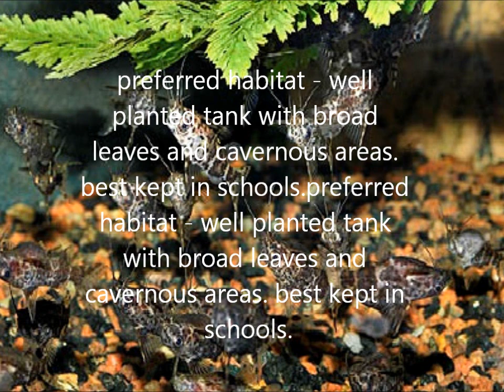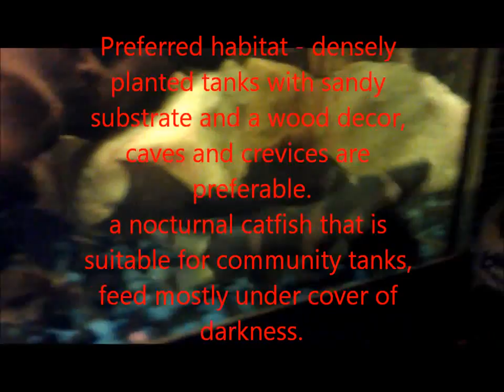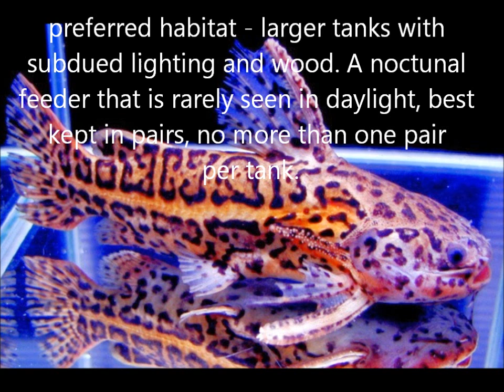TOP 10 TROPICAL CATFISH COUNTDOWN!!!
I have gathered many vites from different sites and these are the top 10 catfish in order of what people voted, some vid clips included of my own catfish, enjoy!!!